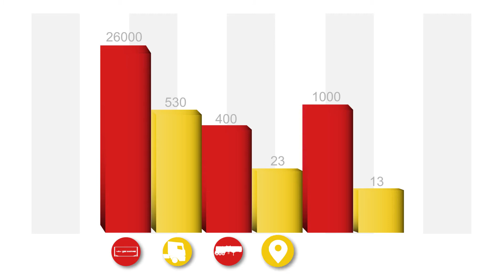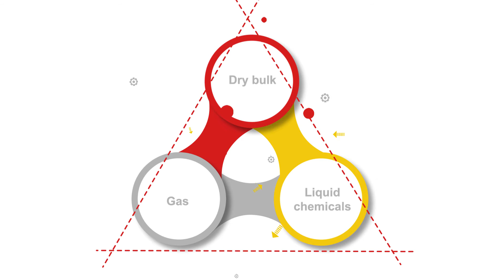Den Hartogh Logistics - Annual Report 2016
Ambitious people realising creative logistics solutions. Learn all about  it in Den Hartogh's 2016 annual results in animation format.

► About Den Hartogh
Den Hartogh Logistics is one of the worlds leading Logistics Service Providers (LSPs) when it comes to the safe and reliable transport of bulk liquids and gasses for the Chemical Industry. As a bulk logistics service provider for the chemical, gas, polymer and dry bulk food industry, we combine the best elements to create the optimal formula for each individual situation.

We are a family-owned organisation that was established in 1920 and are headquartered in Rotterdam, the Netherlands. Safety and operational excellence are embedded in our culture. Our smart logistics solutions are formed through chemistry – by working and collaborating with our customers, resulting in the right fit for every type of transport In other words: progress and development through chemistry.